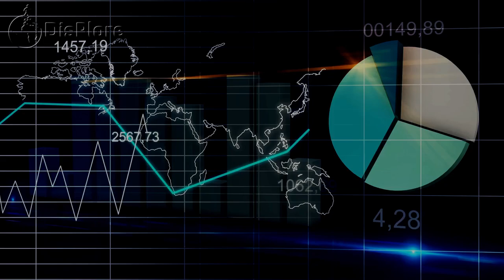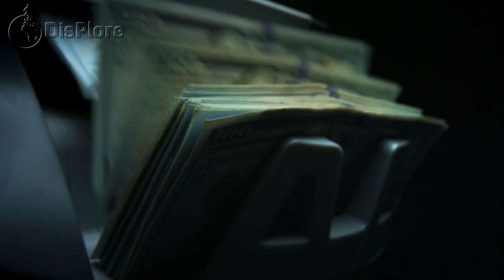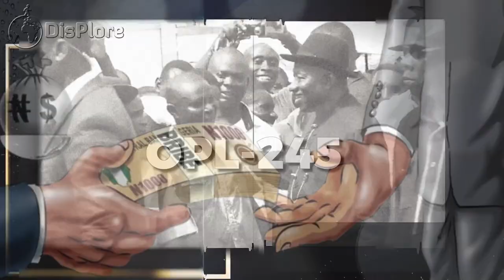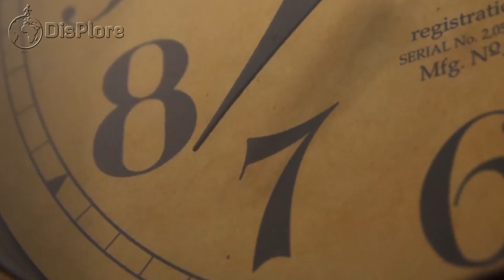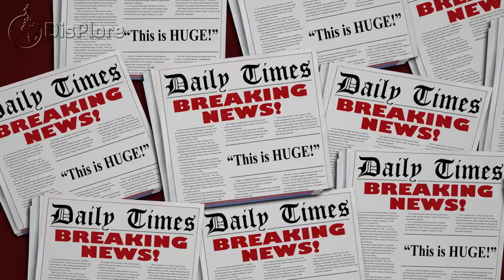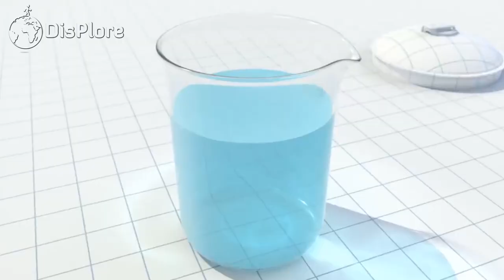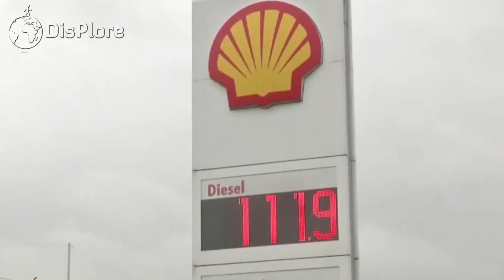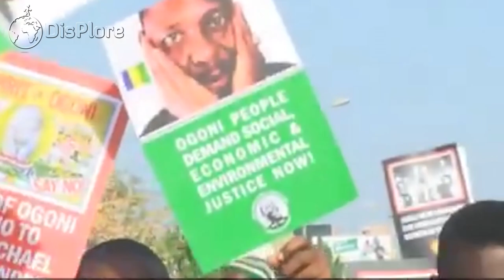How SHELL Destroyed NIGERIA / The Shocking Truth